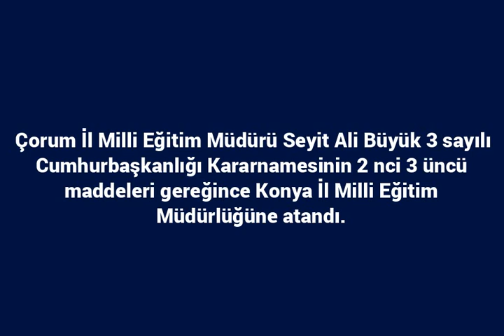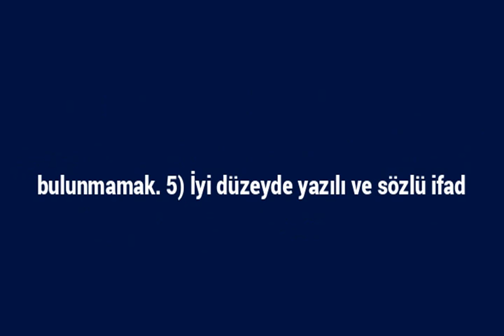Konya İl Milli Eğitim Müdürlüğüne Seyit Ali Büyük atandı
Çorum İl Milli Eğitim Müdürü Seyit Ali Büyük 3 sayılı Cumhurbaşkanlığı Kararnamesinin 2 nci 3 üncü maddeleri gereğince Konya İl Milli Eğitim Müdürlüğüne atandı.